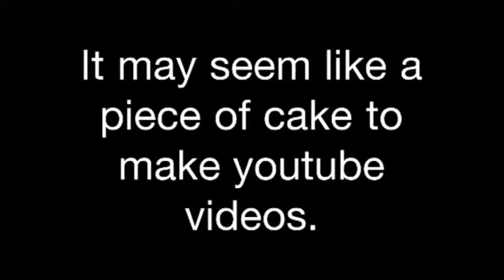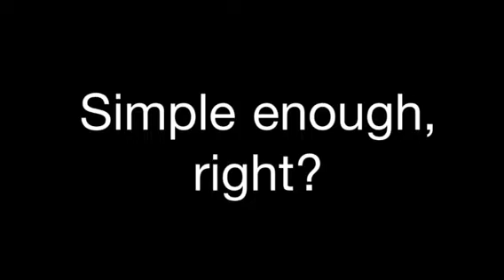Another Day...?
The trial and errors of making a youtube video.